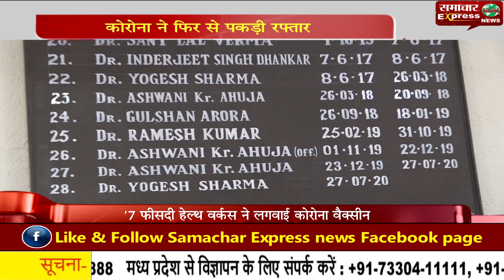कोरोना ने फिर से पकड़ी रफ्तार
स्वास्थय विभाग और जनता के प्रयासों से एक समय ऐसा आ गया था जब करनाल में कोरोना के इक्का दुक्का केस रह गए थे। जिससे आमजन और स्वास्थय विभाग ने राहत की सांस ली थी, लेकिन बीते 10 दिनों में एक बार फिर से कोरोना ने रफ्तार पकड़ी है और दिन प्रतिदिन बढ़ते केसों की संख्या सामने आने लगी है। जिससे एक बार फिर से स्वास्थय विभाग के माथे पर चिंता की लकीरें आ गई हैं।